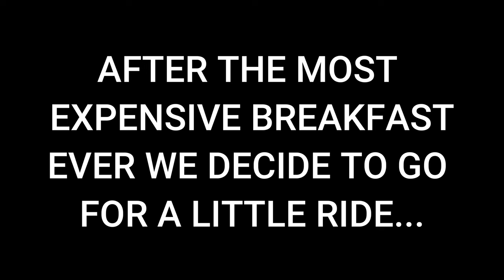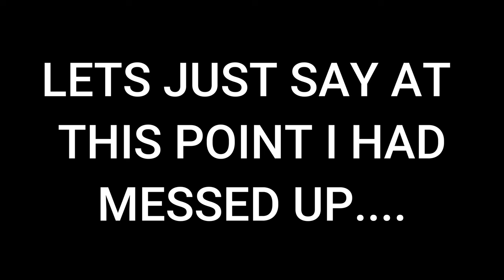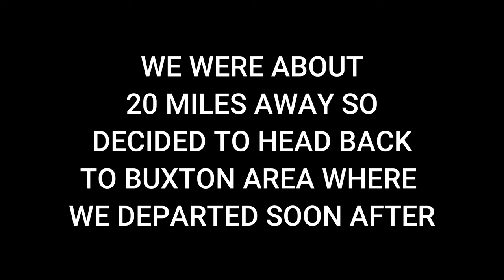Riding Hidden Gems of Derbyshire Backroads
Explore the hidden gems of Derbyshire backlanes in this video showcasing the stunning landscapes and charming villages of the region. Discover the beauty off the beaten path! Riding my KTM through some hidden gems of derbyshire

Come with me and  @thepeakybiker   as we enjoy the Derbyshire backlaning at its finest. filmed using the  @DJI  action cameras. @djiaction4 @djimic2

00:00 Introduction
01:48 B-Roll
04:28 Tissington
04:46 Meeting peaky
06:34 on with the ride
12:52 Wetton Mill tea rooms
13:55 Wetton Tunnel
16:30 what a bell end
16:55 Pics and outro